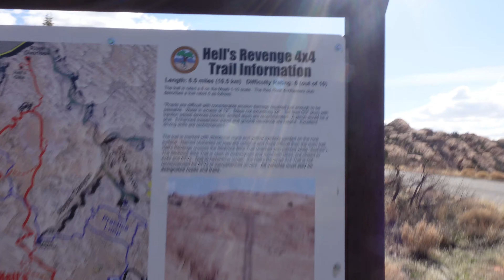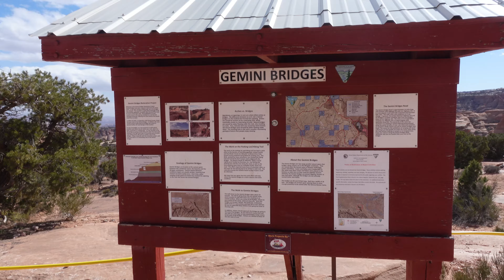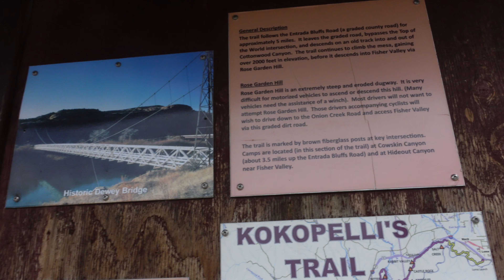Exploring Moab Utah